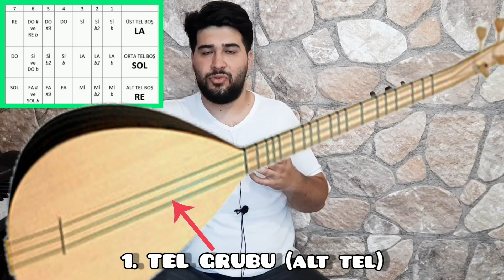Bağlama Klavyesinde Nota Yerlerini Öğreniyoruz #1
Herkese selam. Bu videoda bağlamada nota yerlerini öğreniyoruz. Umarım faydalı olmuştur. İyi Seyirler!